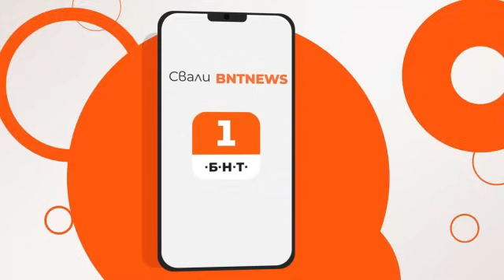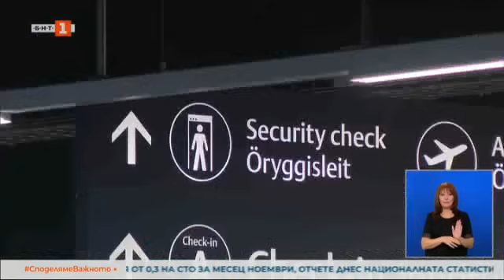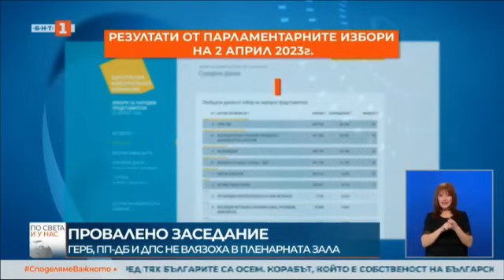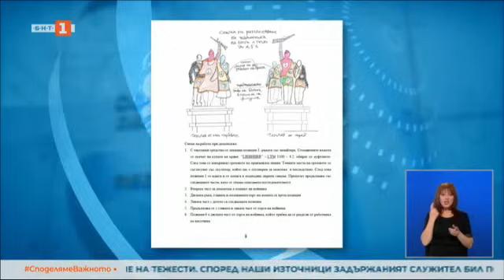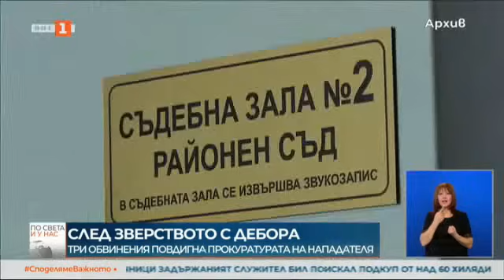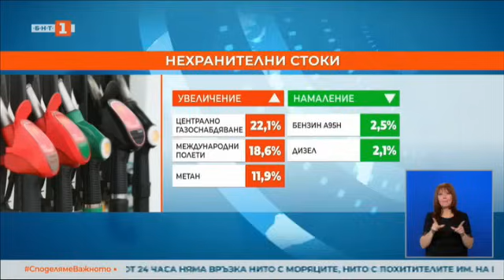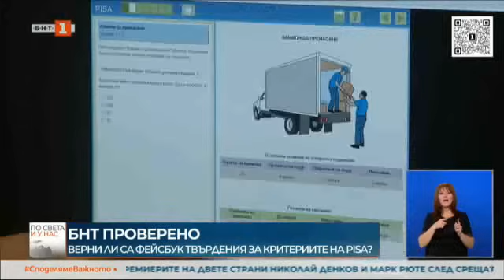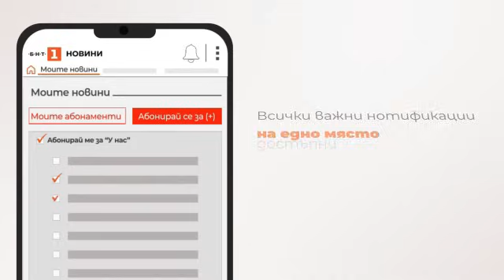По света и у нас – 15.12.2023, 20:00 часа по БНТ